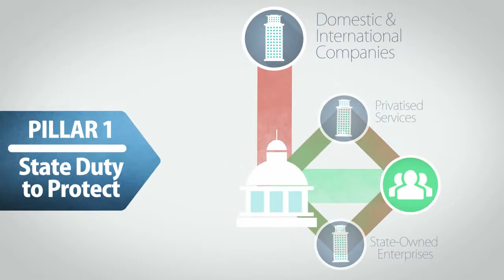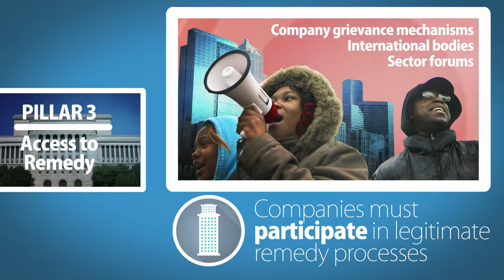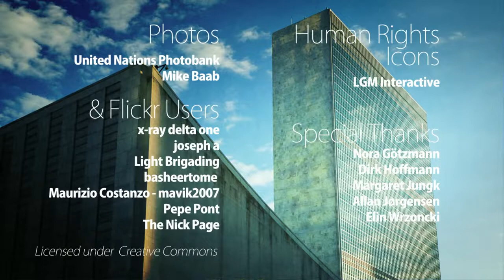The UN Guiding Principles on Business and Human Rights An Introduction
Businesses impact human rights wherever, and however, they operate. In 2011, the UN issued a set of guidelines defining who's responsible for addressing these impacts. So what do these principles say, and why are they a big deal?